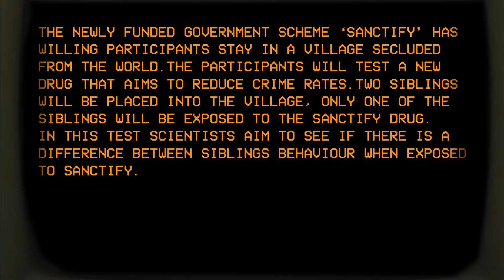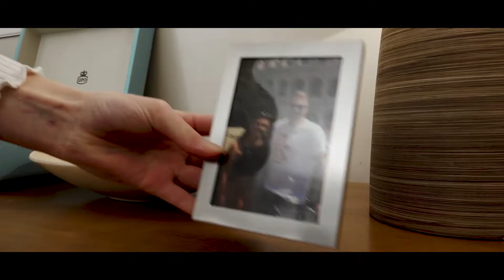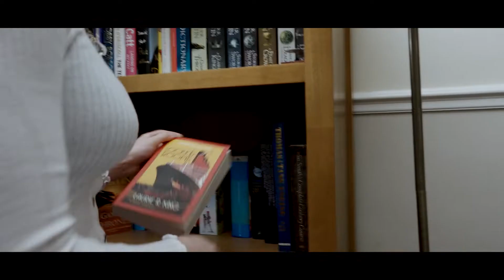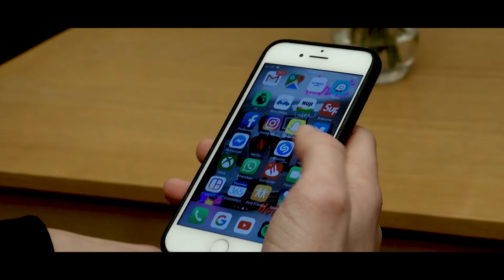SANCTIFY FILM 2019 FINAL